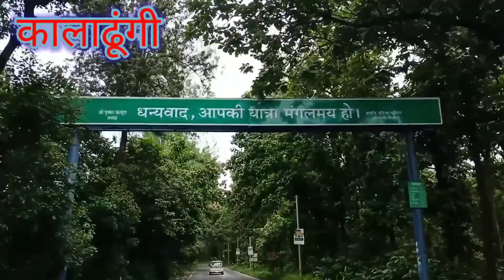kaladhungi se Nainital treval | Nainital vlog | कालाढूंगी से नैनीताल बाय रोड | Nainital road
is video mein humne kaladhungi se Nainital ka safar kya hai bike dwara.
jisne apni road ke darshaya hai aur pahadon Ko darshaya hai.
Nainital ek khubsurat City hai Jahan log bahut bahut dur se aate Hain.
winter mein bahut jyada barf hoti hai aur garmi mein Mausam vibhag mein rahata hai.
Nainital
yah paath band hai maine road ko darshaya hai.

asha karta hun yah video acchi lagi hogi acchi lagi ho to like kar comment.

nainital vlog,
nainital vlog today,
preity prerna nainital vlog,
shy styles old nainital vlog,
latest vlog of nainital,
turbo movements vlog my first vlog on youtube nainital,
nainital vlog part 3 नैनीताल व्लॉग,
nainital paragliding video,
nainital place video,
nainital pahar video,
nainital pahad video,
nainital police video viral,
nainital picture video,
nainital vlog part 2 nainital,
priyanka tiwari nainital vlog,
vlog part 2 nainital vlog,
nainital na video,
ku nainital,
kumaun diaries,
nainital vlog recent,
nainital recent video,
nainital road video,
nainital ropeway video,
nainital rain video,
r2h nainital vlog,
regaltos nainital vlog,
nainital real video,
recent nainital vlog,
yashita rai nainital vlog,
rashmi travel vlog nainital,
vlog of nainital,
nainital new blog,
nainital video status,
nainital market video,
nainital latest blog,
nainital lweshal vlogs,
nainital lake vlog,
nainital video live,
nainital live video 2023,
latest nainital vlog,
lucknow to nainital vlog,
कमल ताल lotus lake mithilesh vlog nainital,
village life गाँव की जिंदगी mithilesh vlog nainital,
nainital lake
nainital mini vlog,
nainital video mein,
nainital masjid video,
nainital new video 2023,
nainital mandir video,
nainital motovlog,
nainital market vlog,
nainital mudippavan video songs,
जब चली ठंडी हवा mithlesh vlog nainital,
mithilesh vlog nainital,
mithilesh vlog nainital,
nainital vlog part 1 mrs priya,
nainital mall road vlog,
nainital vlog new,
nainital vlog nainital tourist places nainital,
nainital vlog nainital tourist places wanderlust duo,
nainital new video,
nainital vlog shorts,
nainital video song,
nainital lake video,
vlog 1 ninaithale my kashconnects,
nainital wala video,
nainital winter vlog,
nainital wedding video,
nainital weather video,
सभी का धन्यवाद 😄 i would mithlesh vlog nainital,
nainital yesterday video,
yatri nainital vlog,
nainital zoo vlog,
zeeshan nainital vlog,
zeeshan k vlog nainital trip,
rj vlog nainital 07,
nainital vlog 2022,
short vlog shiv temple ॐ mithilesh vlog nainital